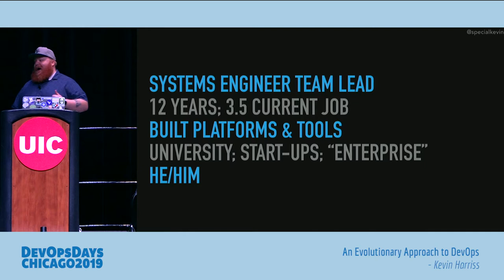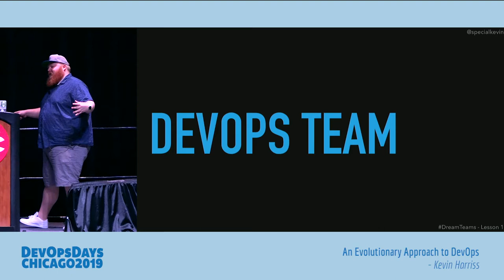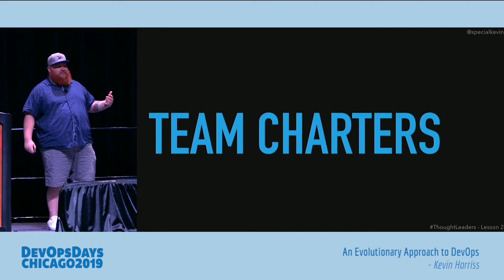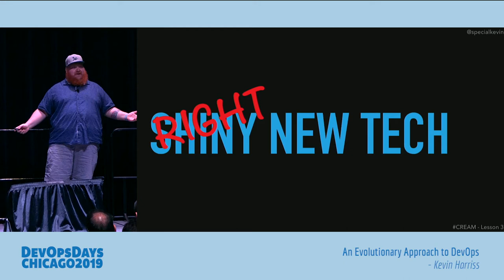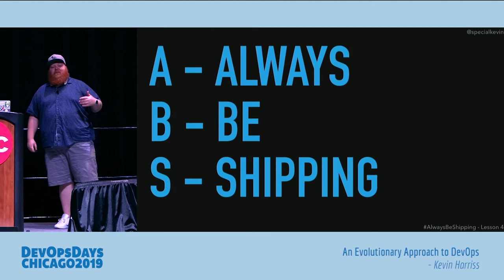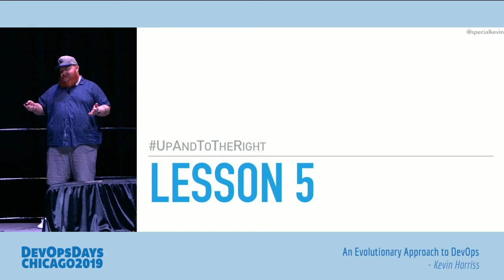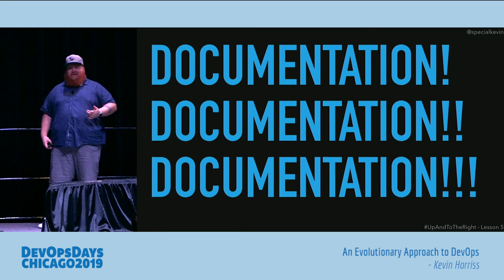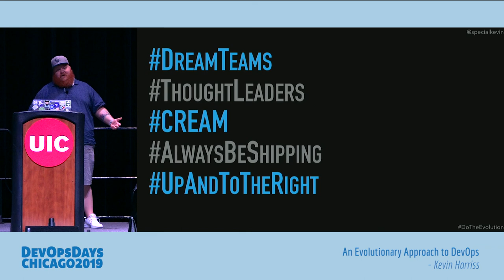DevOpsDays Chicago 2019 - Kevin Harriss - An Evolutionary Approach to DevOps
Kevin Harriss - An Evolutionary Approach to DevOps

The story of how a Chicago finance company avoided a radical shift and took a more evolutionary approach to its DevOps transformation. I will share the lessons we learned along the way to hopefully ease your DevOps transformation.

A lot of the talks about DevOps transformations take a “big bang” approach requiring a radical culture change. This talk will tell the story of how a local financial company has taken an evolutionary approach to its DevOps transformation. There were lots of trials, tribulations, false starts and successes along our journey. I will share examples of actions that worked well for us as well as actions that didn’t work so well. Hopefully these stories will help ease your DevOps transformation.